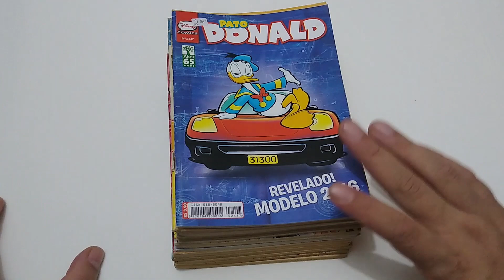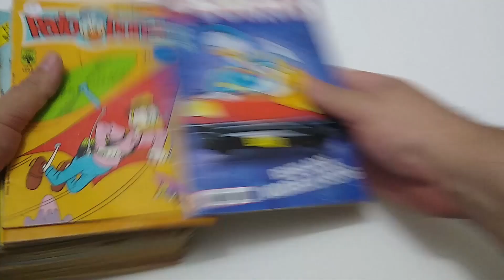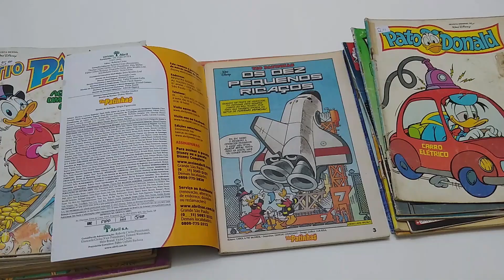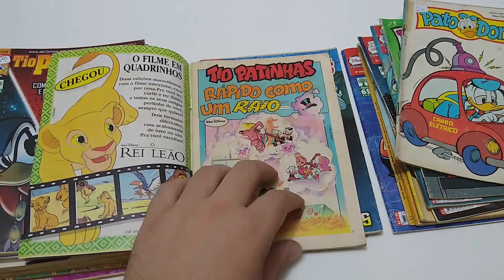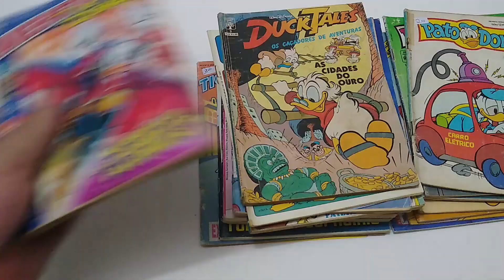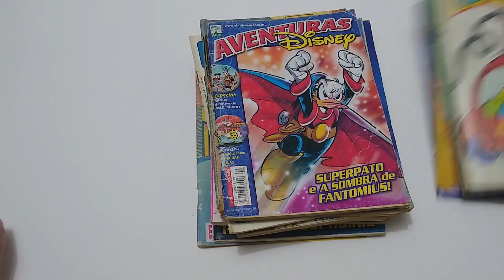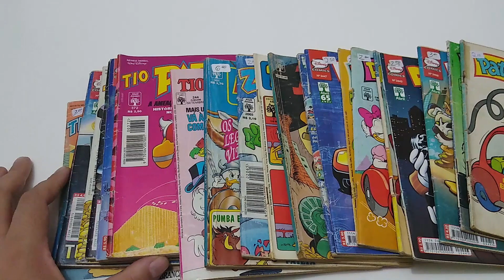Calisota TV: Aquisições No Sebo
Vídeo com aquisições no Sebo